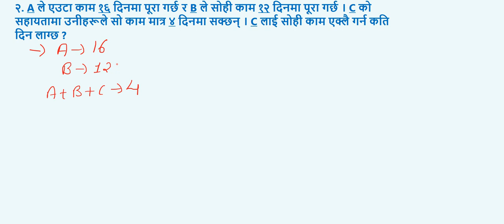Time and Work Problem Easy Trick || Part 3 || Loksewa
This video helps students understand how to solve time & work problem in easy method.

यो भिडियो हेरेर तपाईंले समय र कार्य सम्बन्धी समस्यालाई सजिलो तरिकाले समाधान गर्न सक्नुहुन्छ।